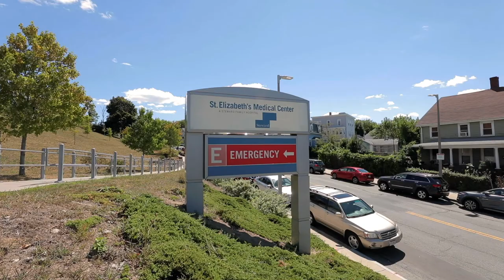About SECAP – St. Elizabeth’s Medical Center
Learn more about St. Elizabeth’s Comprehensive Addiction Program (SECAP) – the oldest detox program in Boston.